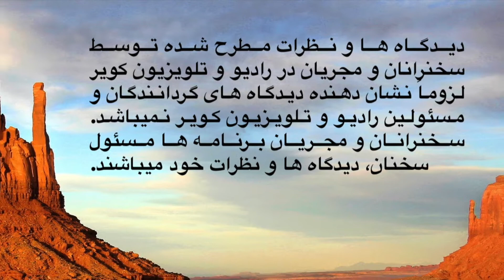Covid 19 Update : July 8th., 2020 - Farsi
هشتم جولای ۲۰۲۰: آخرین یافته ها و اخبار درباره کووید ۱۹ —دکتر نظام الدین میثاقی استادیار بیهوشی بالینی در دانشگاه آریزونا. در این برنامه درباره  اهمیت لنفوسیت های تی در ایمنی - افزایش التهاب مغز و نخاع در بعضی بیماران - نا کارآمدی داروهای ایدز برای درمان کووید ۱۹ صحبت خواهد شد. تهیه و پخش از رادیو و تلویزیون بین المللی کویر